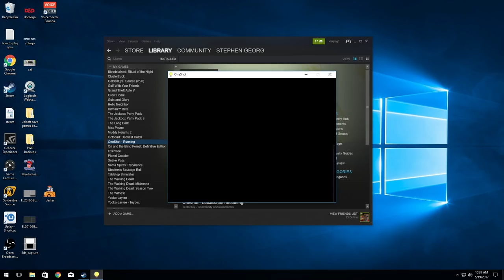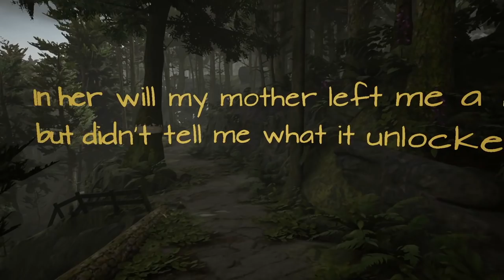TOP 10 GAMES OF 2017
I'm looking back at every First20 released this year to rank my favorite video games! Keep in mind these are my personal opinions—I'm ranking games based on how I felt about them, not their objective merits.